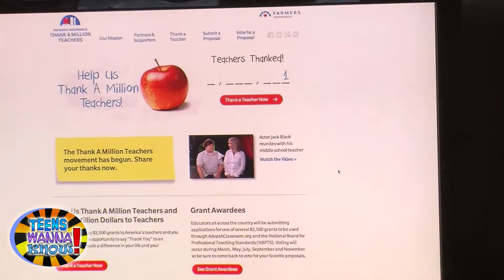Teens Wanna Know - Jack Black & Thank a Million Teachers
Funnyman and actor Jack Black kicked off Farmer's Insurance Thank a Million Teachers campaign by thanking his most influential teacher, Debbie Devine at the exclusive Soho House in West Hollywood.

Find out how you can thank YOUR favorite teacher (and nominate them for grant money!)  at Thankamillionteachers.com